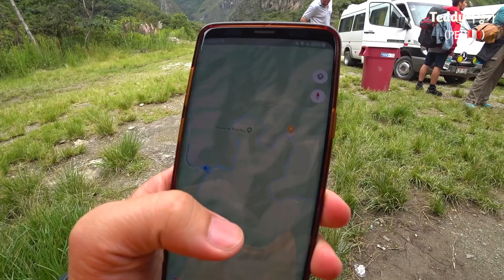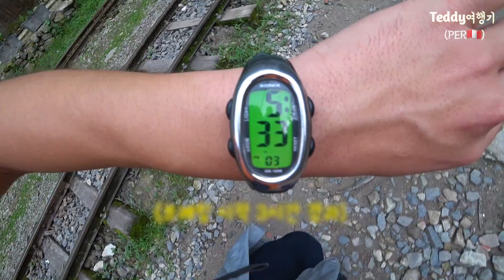마추픽추 초저가로 가보기 , 과연 얼마나 싸게 갈 수 있을까?? l 페루여행 (마추픽추원정대 1탄)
고도로 발전한 잉카문명의 상징 페루 마추픽추!

그 곳에 다다르는 수 많은 방법이 있지만,

테디가 일행과 함께 도전한 마추픽추 초저가로 다녀와보기 1탄..

7시간 절벽길을 덜컹거리며 달려서 도착한 히드로일렉티카 마을

그 곳에서 제일 인접 마을 아구아스 칼리엔테 마을까지 트레킹해서 도착한 첫 날의 이야기